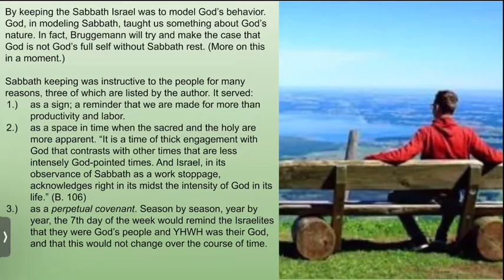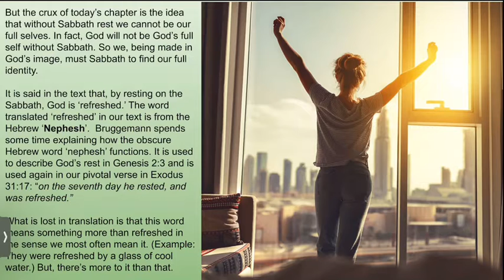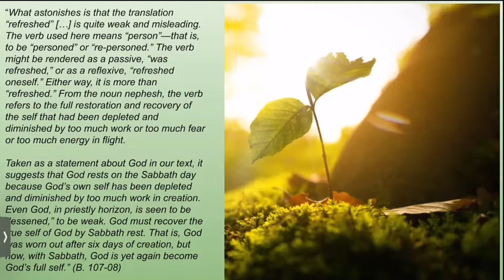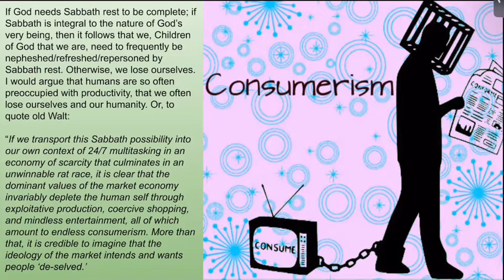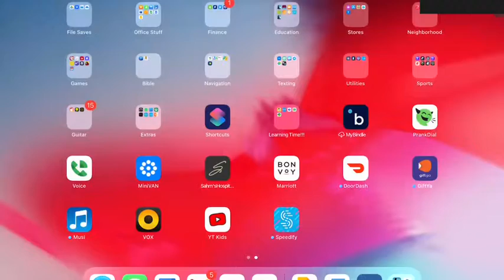08/25/2022 - Northwood Bible Study - Delivered Into Covenant - Class 9